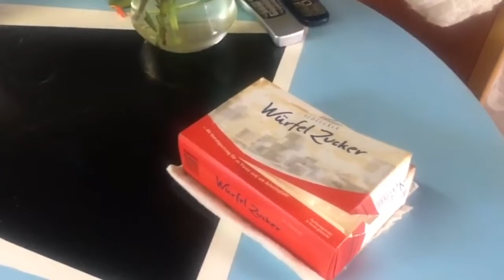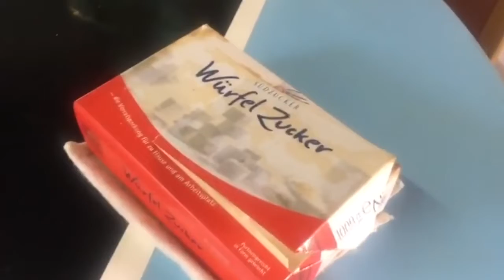Фокус Не удался. (архив 2020г)